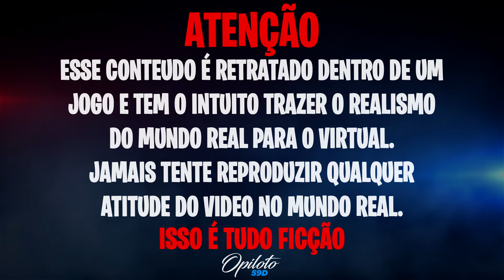OS DRAKE TÃO RADICAL🥵O QUINTAL DOS PERIGOSO TÁ VALENDO UM VENTO no GTA RP👿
OS MAIORES LADRÕES DA CIDADE JUNTOS😈😈ESSE É O RESULTADO MATA FORRADA no GTA RP😍😍
🏙️Cidade Mil Grau Roleplay:
🤖IP:connect cfx.re/join/6377dj

🎯TIME DE MONSTRÃO🎯
💻CONFIGURAÇÕES DO COMPUTADOR:
➧1TB HD
➧120GB SSD
🎗𝑬𝒕𝒆𝒓𝒏𝒐 𝑴𝒂𝒄𝒆𝒅𝒐